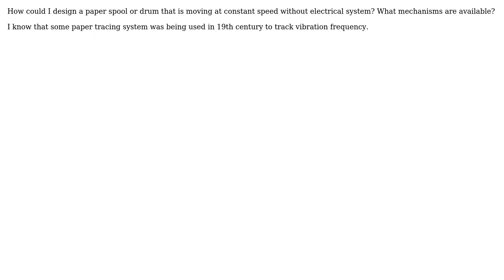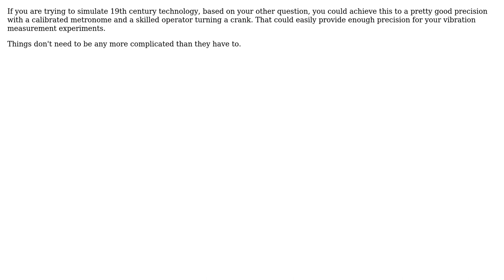What mechanisms can be used to move a drum at constant speed without an electrical system?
Engineering: What mechanisms can be used to move a drum at constant speed without an electrical system?

With thanks & praise to God, and with thanks to the many people who have made this project possible! | Content (except music & images) licensed under CC BY-SA | Music | Images & others | With thanks to user whatsisname user Victor user hazzey user Chris Johns and the Stack Exchange Network Trademarks are property of their respective owners. You are responsible for your own actions.